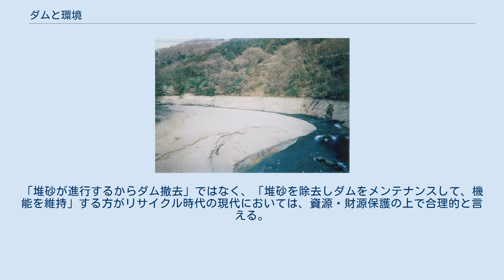ダムと環境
ダムと環境（ダムとかんきょう）では、ダムが環境に及ぼす影響などを詳述する。
 ダムは、自然環境を大規模かつ人為的に変更する機能を有するため、環境にあたえる変化や影響も大きい。
建設時点では把握・解明されていなかったことも多く、エジプトのアスワンダムなどに見られるように、建設後に問題が発生することがある。
ダムによる環境変化については、ダムに対する社会的背景により、客観的研究が極めて少ない。
ダムの建設数が減少傾向にあることや、流域の需要や必要性の変化により新たな維持管理手法が研究されつつあることを受け、ダムが引き起こす環境変化の研究への要望が高まってきている。
 ダムの貯水・放流によって河川の流況が大きく変動する。
水量・水流の変化や水質の変化が主な課題である。
これらに対する管理者の対策も図られている。
 ダム湖に流入する土砂や有機物により、ダム湖内で固有の水質の変化が起きる。
ダム湖に流入する河川の水質とダムから放出される水質の変化はダムの形式や規模にも大きく左右される。
ダムに蓄積された泥水は、その水質を悪化させることもある。
一般的には、ダムが造られると、そこにたまる水は濁るようになる。
 特に洪水時の濁水が、洪水終了後もダム湖内に留まり沈殿しにくいサイズの小さい含有物が長期間ダム湖水中に漂うことで長期間ダム湖が濁る状態を濁水長期化現象と呼ぶ。
湖水循環の作用や、生物の生産作用も加わり、年間を通じて透明度の戻らないダム湖もある。
またダム湖内の水位変動が激しい場合、湖岸の植生が不安定になるために湖岸での土砂生産もダム湖の水質に影響する。
こうした複合的な要因でダム湖内の濁度が長期化する。
特に懸濁する泥やデトリタスが多く含まれるようになるので、下流にかけてもこれらは流れ、河岸の岩やれきはすべて泥をかぶった状態になる場合もある。
 ダム湖の流入水と放流水の水質の差異で顕著な違いが見られることが多いため、特に大規模なダム湖を持つダムの場合では長期化し易い。
このため、下流の利水（上水道など）に影響を及ぼさないような対策として、濁水を放流しない様に上澄み部分の湖水を選択的に取水し下流に放流する、いわゆる「選択取水設備」を備えるダムが多くなっている。
 流水を大量に貯める機能を持つ事や、放流口の場所により流入前と後の水温に大きな変化が見られる。
ダム湖内の水の循環作用によりコントロールすることは極めて難しいが、施設増強や管理手法の改善などにより影響を緩和することも可能となっている。
 特に問題となるのが低温水の放流で、放流を行う際ダム湖内の深部より取水する場合に多く見られる。
太陽光によって温められにくい水温の低い水が下流部に流れるため、季節変動とは異なる水温の変化が引き起こされる。
そのまま放流すると特にイネへの生育が阻害される等農業への影響（低水温被害）が及ぶ。
このため対策として現在ダム湖の表面部分、太陽光によって自然の水温になっている表層部の湖水を取水することによって下流への低水温被害を防止する「表面取水施設」を設置するダムが多くなっている。
 ダムと河川環境の影響を論じる場合、主に取り上げられるのは水量減少と流砂サイクルの寸断、漁業・河川生態系への影響がある。
単一で挙げられる問題というよりは、複数の要因が絡み合って発生するので簡単に解決できない。
こうした問題に対して日本の場合、現在は環境影響評価法による事前のアセスメントがダムを始めとする大規模公共事業については義務付けられており、厳しいアセスメントが要求されている。
一方海外においては、より大規模な問題になりうる上、国際河川にダムが建設される場合には、周辺諸国との利害調整が発生する事から対処を誤ると国際問題に発展するケースも考慮される。
 幾つか例を挙げるとエジプト・ナイル川本川に1970年完成したアスワン・ハイ・ダムは長年流域を悩ませた水害とマラリアを撲滅することに成功、さらに安定した電力供給を実施したことによりエジプトの発展に貢献した。
ところがダムによってナイル川の流砂サイクルが断絶し、下流に広がるナイル・デルタの形成に多大な影響を及ぼしたとの報告がある。
実際ナイル・デルタの縮小が進んでおり、ダムとの因果関係が指摘されている。
 また、今後の環境問題が憂慮されているダム事業として、中国雲南省のメコン川本川（中国では瀾滄江と呼ばれる）に現在建設が進められている小湾ダム（シャオワンダム）がある。
堤高292.0m、総貯水容量約151億トンという世界屈...